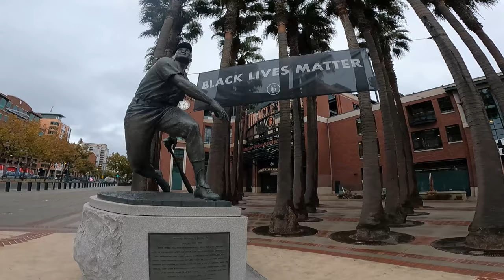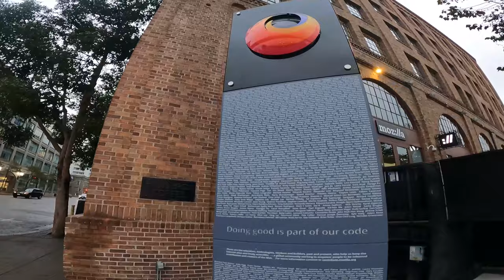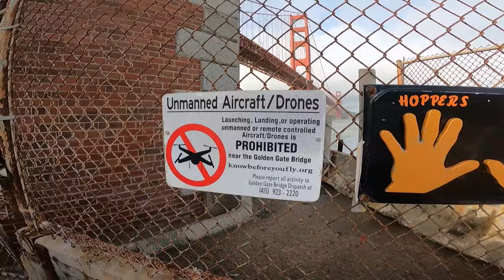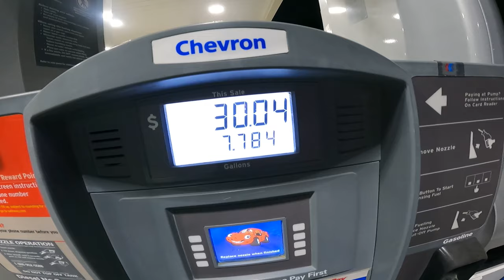Получил штраф в США 10.000$ \ Поездка в Сан Франциско \ Выходные мувера в США \ переезд в сша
Друзья всем привет! Состоялась моя спонтанная поездка в Сан Франциско, Посмотрите как это было )))

 postmates delivery иммиграция в сша политическое убежище в сша 2021 переезд в сша работа в сша